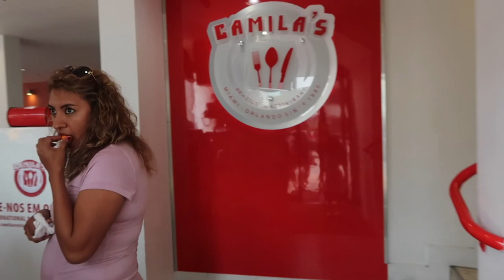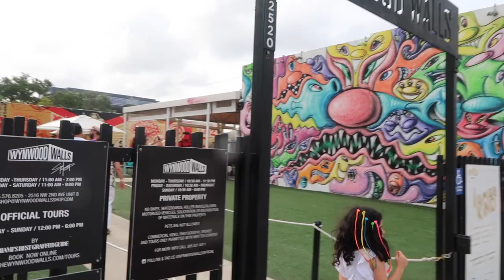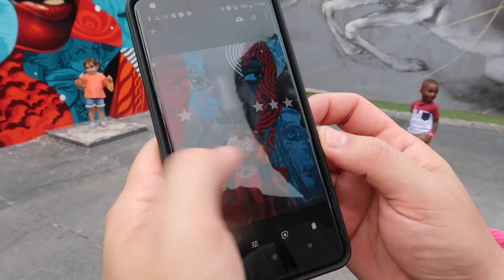PAIS DE TRÊS POR UM DIA EM MIAMI / DAILY VLOG FAMILINHA